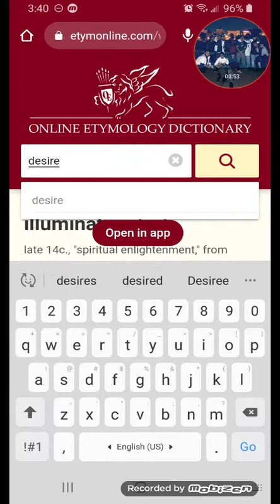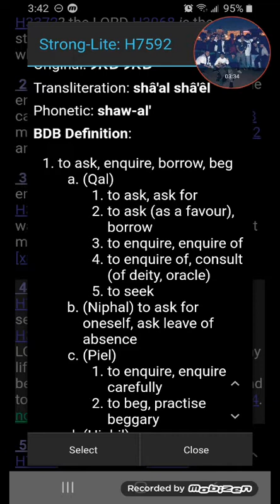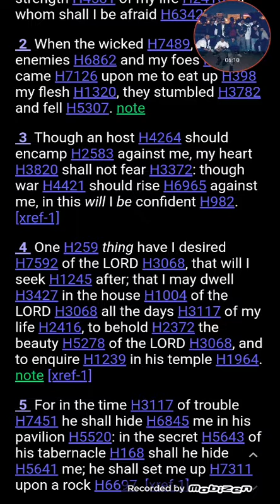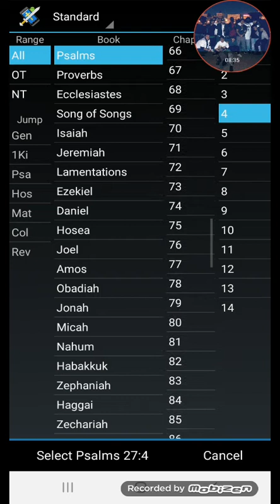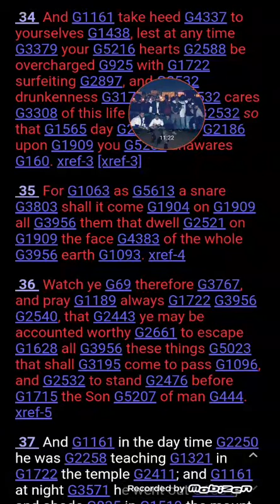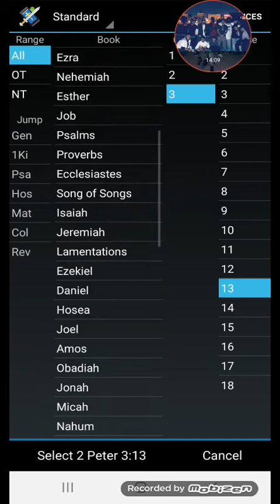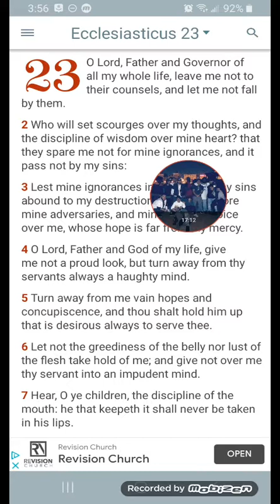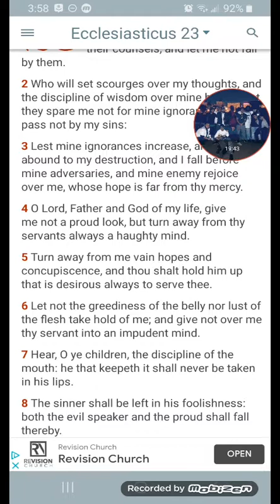The Heart's Desire!!